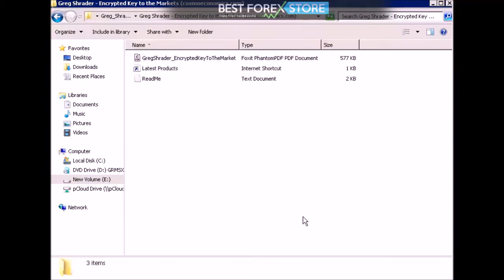[Review] - Greg Shrader - Encrypted Key to the Markets (cosmoeconomics.com)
Review of Greg Shrader - Encrypted Key to the Markets (cosmoeconomics.com)